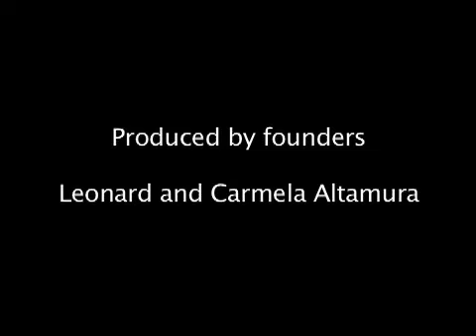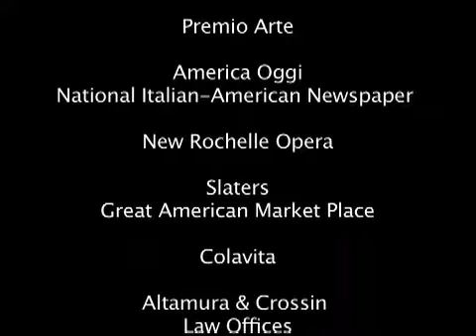La Boheme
The 2008 Altamura Center For Performing Arts Voice competition Finalists. Aspiring opera singers compete for an opportunity to win twenty-five thousand dollars in prizes. Conducted by Maestro Anton Coppola.